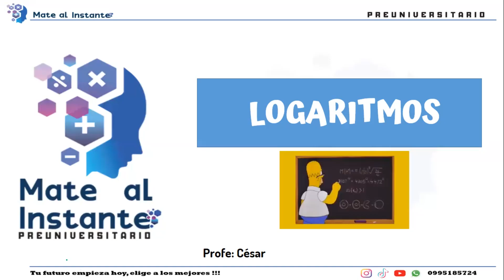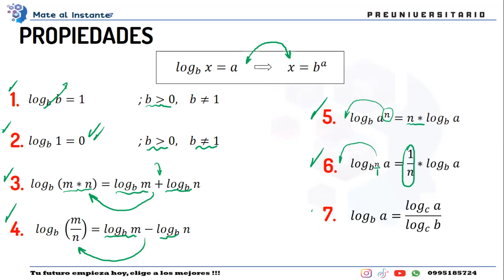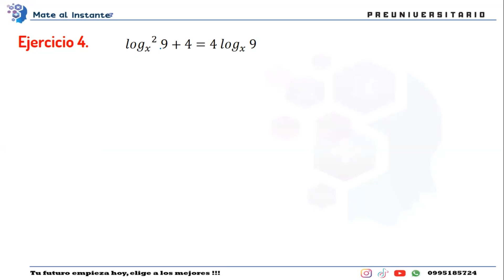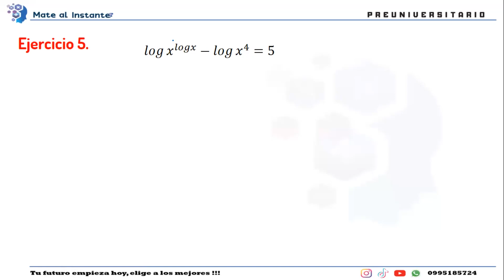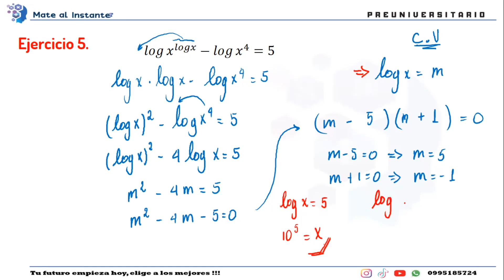Ecuaciones Logarítmicas. Introducción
En el video presentado, se explican las peculiaridades de las ecuaciones logarítmicas, además de proporcionar instrucciones sobre cómo resolver ejercicios mediante la aplicación de distintas propiedades asociadas a estos logaritmos.

📗📐 MATE AL INSTANTE 📐📗
Redes:
*Contenido*
0:00 Saludo e introducción
0:08 Propiedades
3:29 Ejercicio 1
6:03 Ejercicio 2
10:12 Ejercicio 3
12:05 Ejercicio 4
14:42 Ejercicio 5
18:47 Despedida